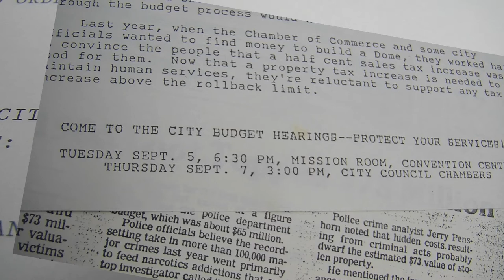C.O.P.S./METRO: Memorial Library